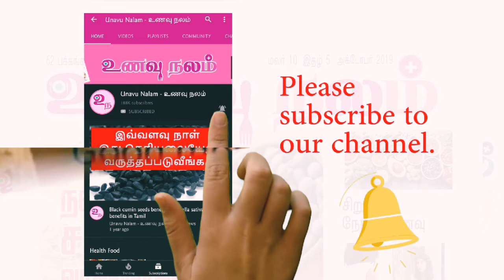டீயின் நன்மைகள் / Benefits of Tea in Tamil